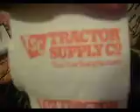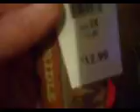quick & fun haul.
I love tractor supply.They have some gloves I've been wanting/needing.